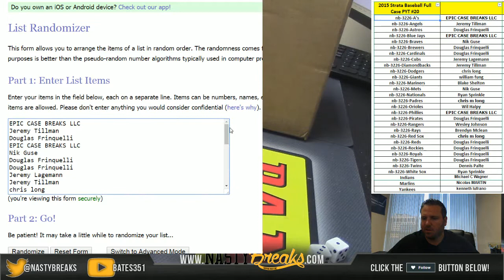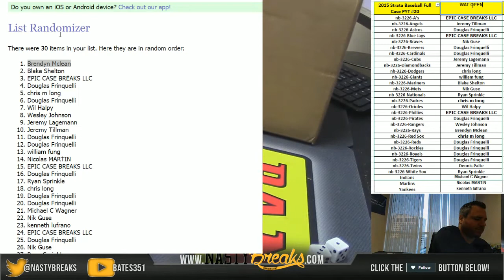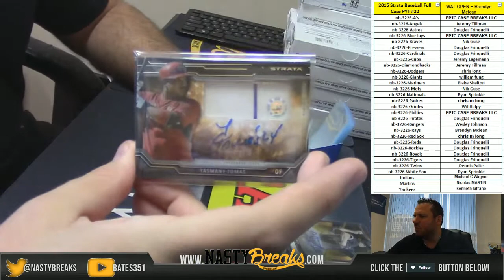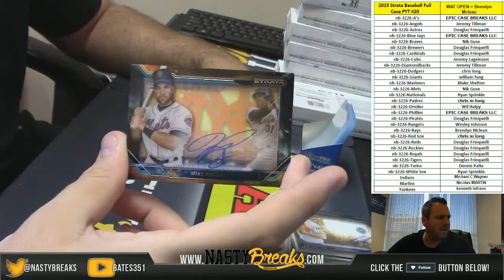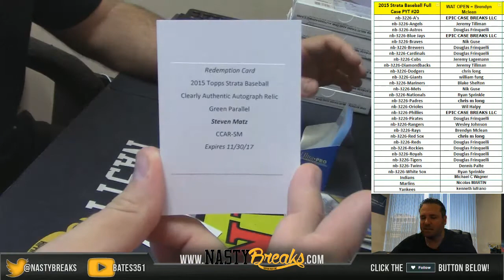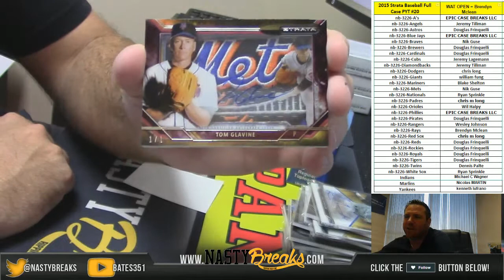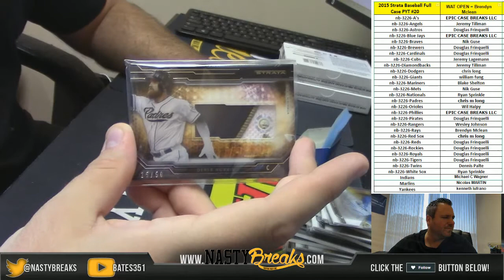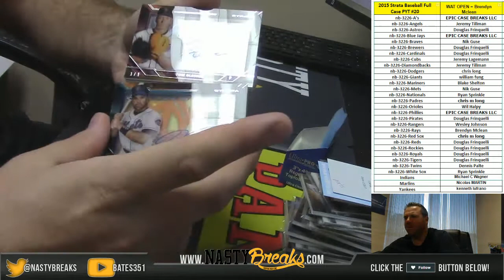6 14 16 2015 Strata Baseball Full Case PYT #20